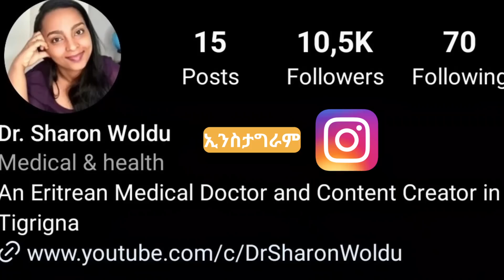200 ዶላር ሽልማት እህብ ኣለኹ | ኣፍካ ዓጺኻን ጥዕና ደሊኻን ኣይከውንን እዩ!